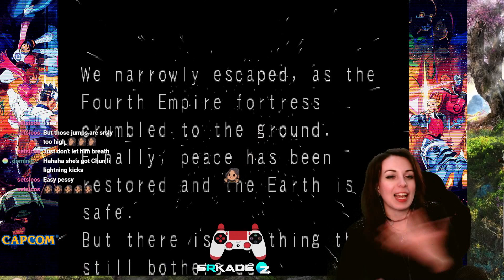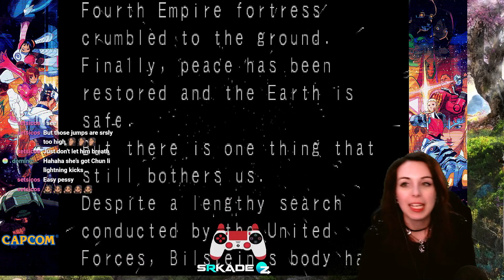STAR GLADIATOR 1996's JUNE Arcade Run Hard Mode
Hi guys, I'm Silvy, luxsylva, player and content creator!  This video is from a special RETRO gaming stream featuring old fighting games, in this case, STAR GLADIATOR (1996, ARCADE EDITION) arcade's original run game, playing as June! Hope you will like it !